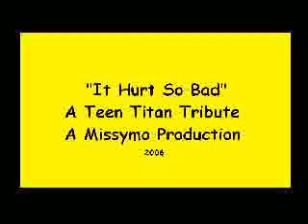It Hurt So Bad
My first teen titans movie;

Edit: I made this video a looong time ago; i can tell (from looking at my more recent videos)that I have come a long way ;) enjoy!